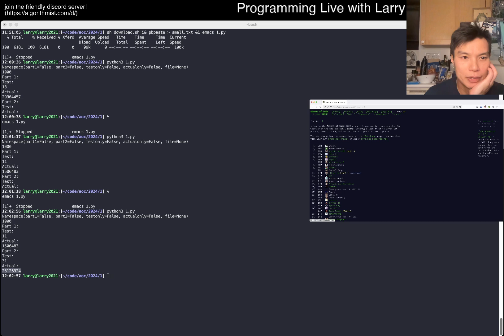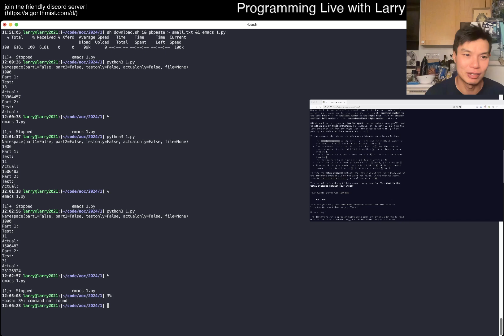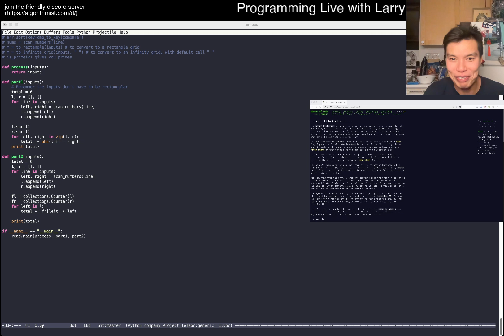Advent of Code 2024 Day 1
Larry tries to do Advent of Code!